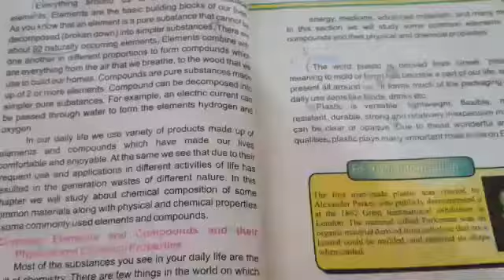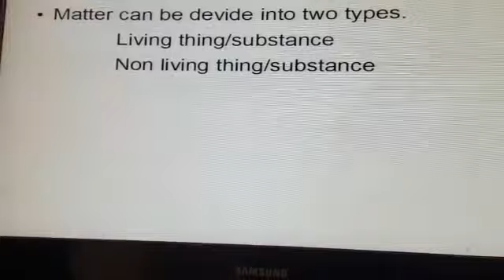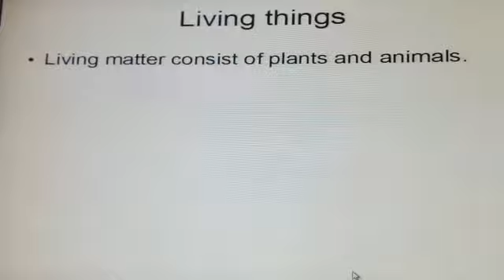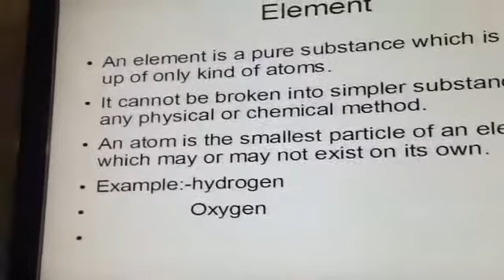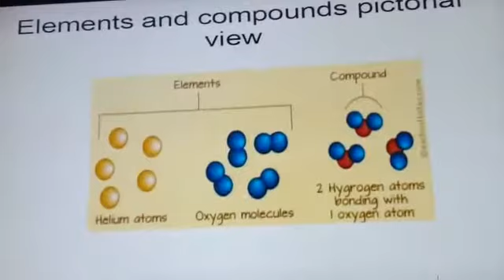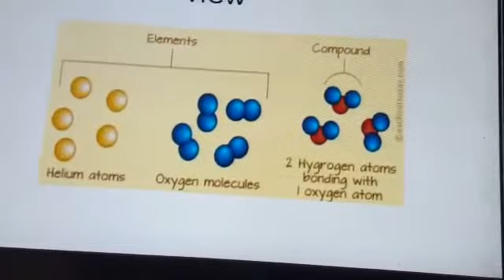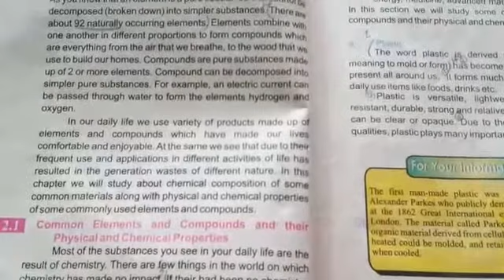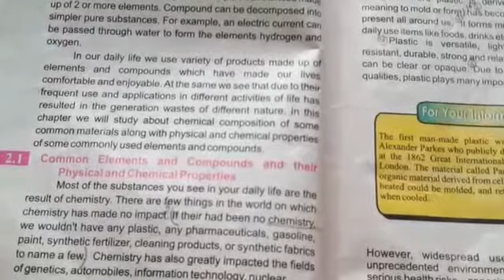General science,9th class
This video has been created to help those students who are unable to attend their classes.we tried our best to make each and every point clear.